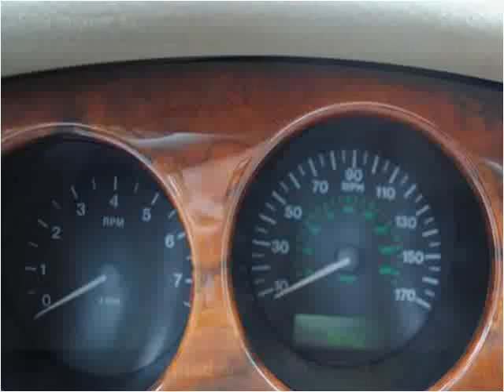1999 Jaguar XJ Used Cars Delray Beach FL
This 1999 Jaguar XJ is available from Country Club Autos.